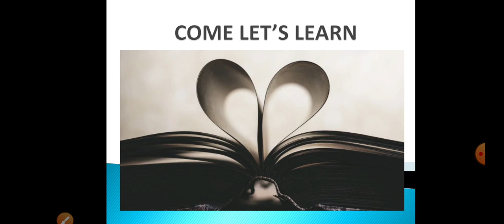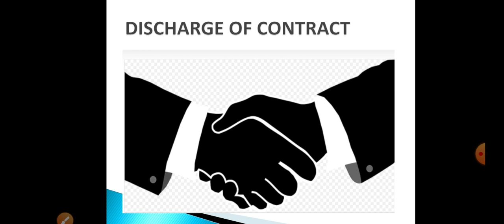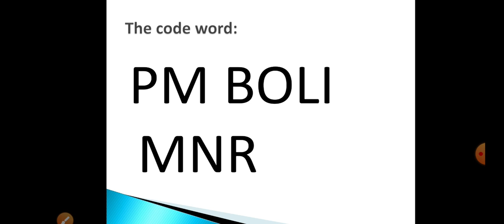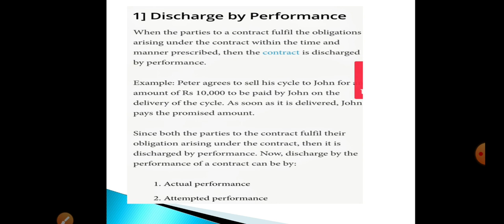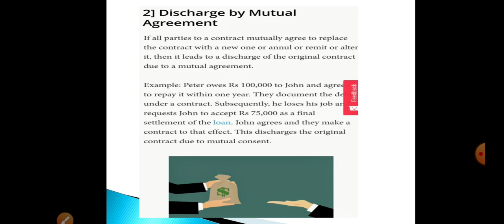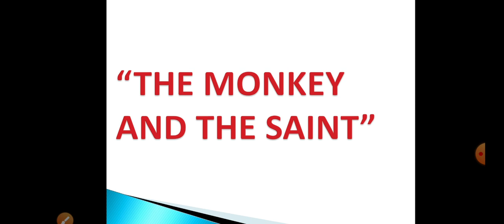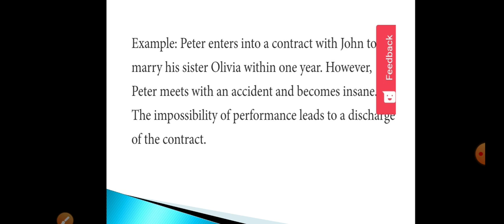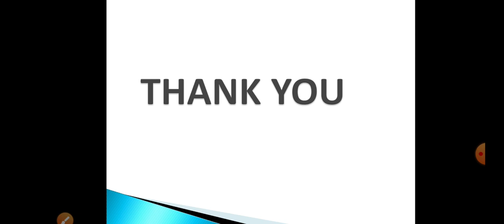DISCHARGE OF CONTRACT PART1 (6-10-20)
THE VARIOUS SITUATIONS FOR DISCHARGING A CONTRACT IS EXPLAINED HERE , FEW MORE TOPICS UNDER THIS IS TO BE COVERED IN PART2 VIDEO THAT IS COMING UP